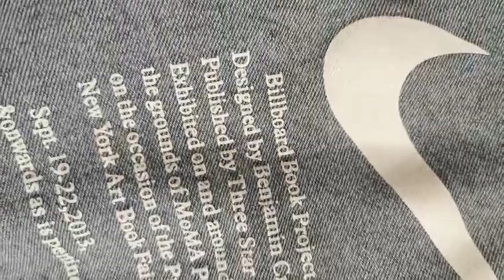denim rubber paste for denim fabric screen printing(after washing)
pls whatsapp or wechat me on 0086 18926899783 for more details